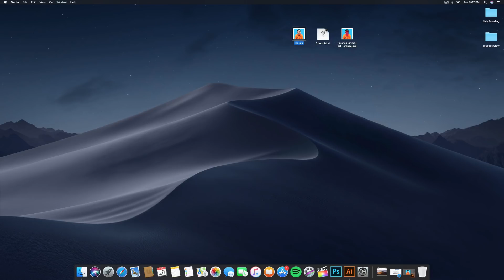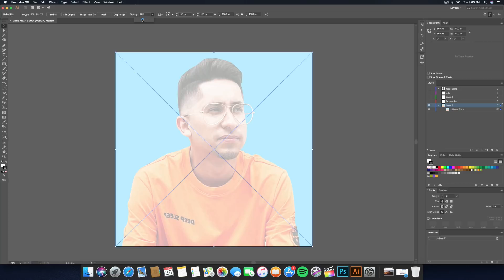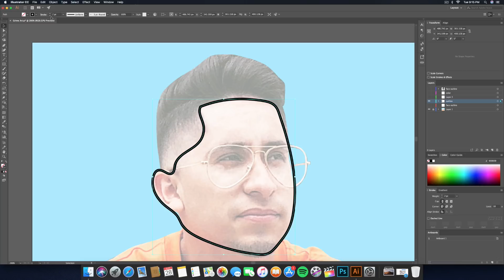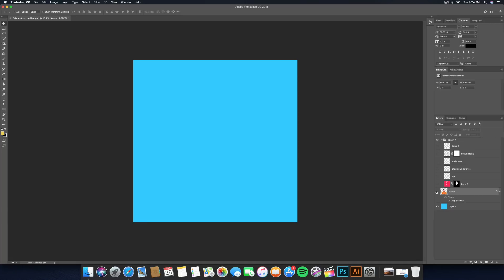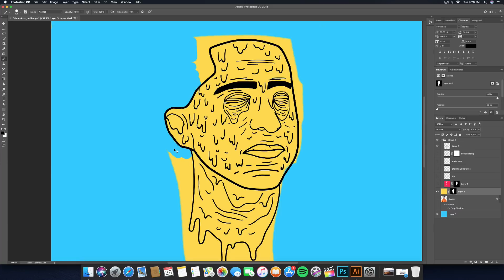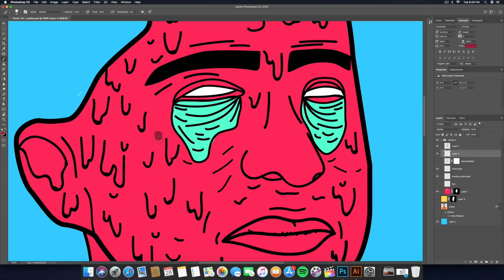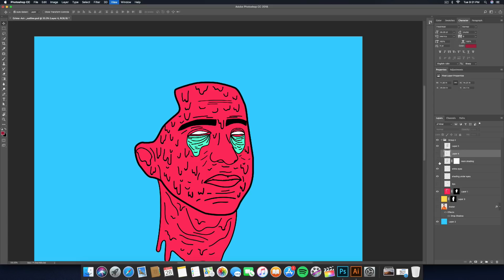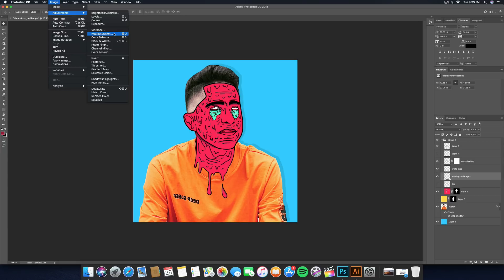How To Make A Zombie Grime Effect - Photoshop/Illustrator CC Tutorial EASY (2018)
I'll teach you how to make a grime zombie effect illustration with Photoshop CC and Illustrator CC EASY! All you need is time. CAN IS HITTING 1,000 LIKES POSSIBLE? :)

GIVE FILMORA VIDEO EDITOR A TRY!